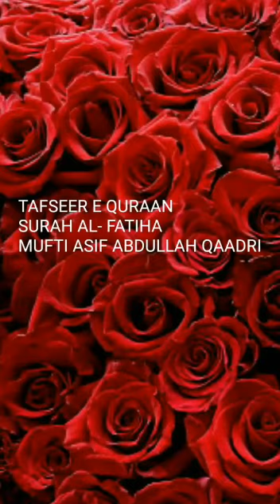Tafseer Soorah Fatiha | Asif Abdullah Qadri sahab | Gulamane Rasool ﷺ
Quraan ki ek zabardast fazilat wali soorah
Tafseer Soorah Fatiha |
Asif Abdullah Qadri sahab